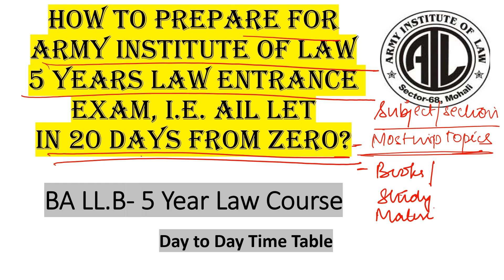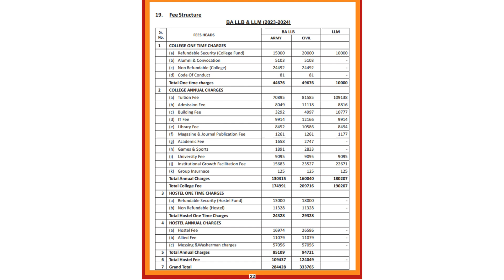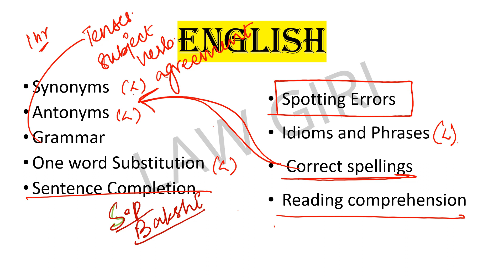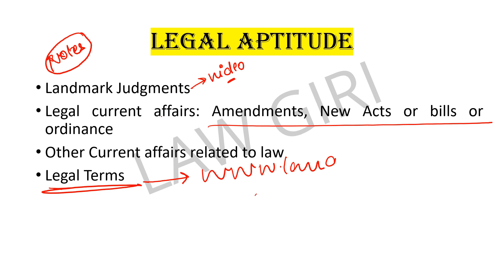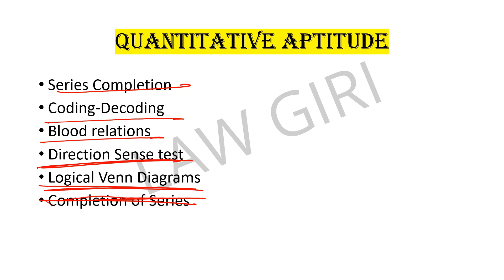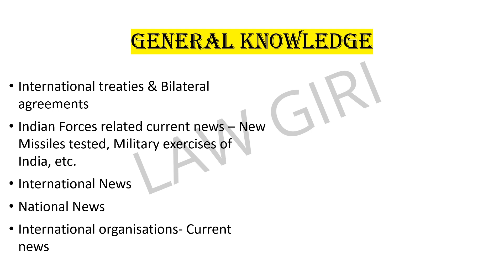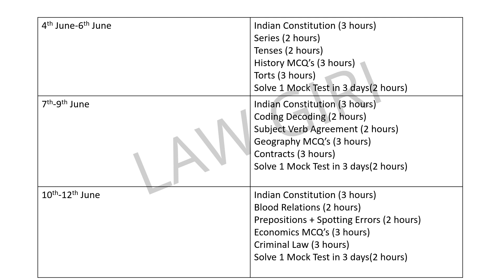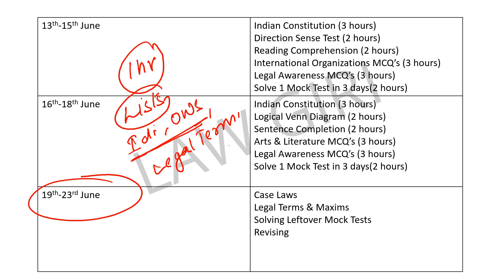AIL Mohali Last 20 days Strategy|AIL LET 2023|Army Institute of Law Entrance Exam Books & Syllabus